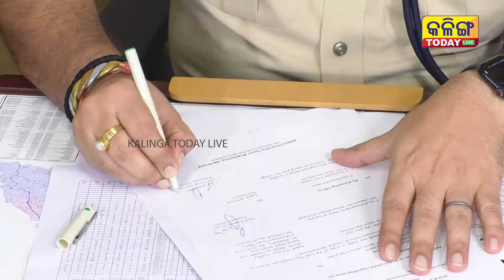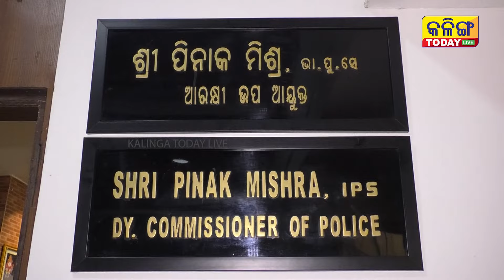IPS Pinak Mishra takes charge as Bhubaneswar DCP, receives Guard Of Honour || KalingaToday Live ।